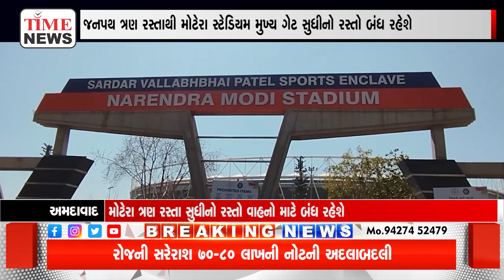અમદાવાદ | નરેન્દ્ર મોદી સ્ટેડિયમમાં IPL મેચની 28મેના દિવસે ફાઇનલ મેચ રમાનારી છે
અમદાવાદ શહેરમાં નરેન્દ્ર મોદી ક્રિકેટ સ્ટેડિયમમાં IPL મેચની 26મેના દિવસે ક્વાટર ફાઇનલ અને 28મેના દિવસે ફાઇનલ મેચ રમાનારી છે